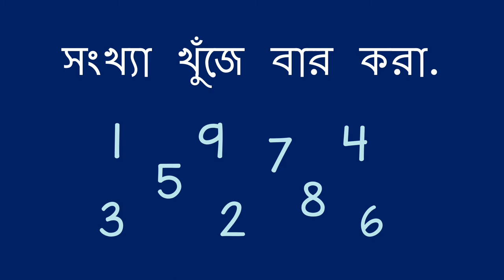সংখ্যা খুঁজে বার করা. - Finding Numbers (Bengali)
একটি শিশু কে সংখ্যা পরিচয় শেখাতে পারেন একটি খেলার মাধ্যমে। খেলাটি হলো চারিদিকে সংখ্যা খোঁজা।

Bengali translation by Poulomi Adhikary and narration by Seema Gangakhedkar.

You can help a child practice recognizing numbers with a game to find them around you.